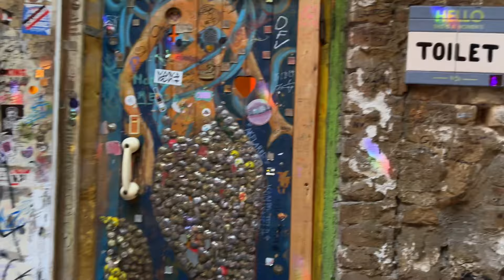Где погулять и что поесть в Венгрии? Российская кофейня в Будапеште / обзор на знаменитые руин бары